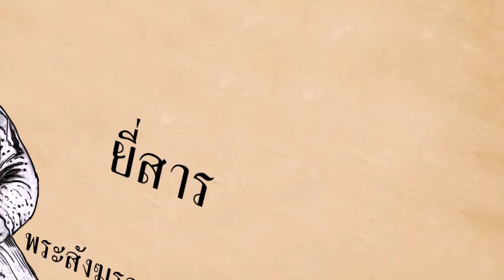"ยี่สาร"ชุมชนโบราณ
ผลงานแอนิเมชั่น